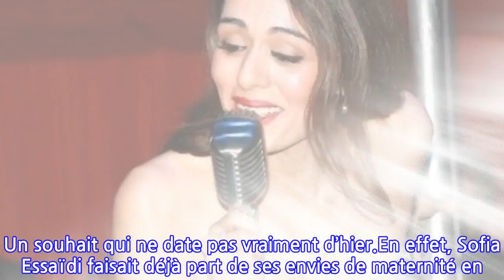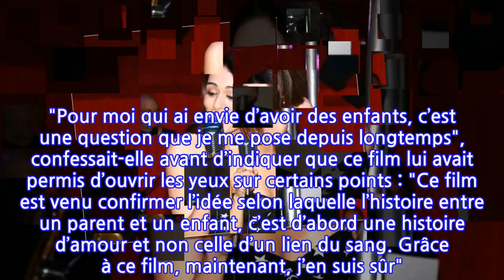Sofia Essaïdi évoque à nouveau son désir d’enfant : les touchantes confidences de...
Une nouvelle maman pour 2022 ? Si, pour la majorité, les résolutions d’une nouvelle année concernent une perte de poids, arrêter de fumer, ou se mettre un peu plus au sport, certains projettent aussi d’avoir un bébé pour agrandir la famille. Et Sofia Essaïdi semble faire partie de cette dernière catégorie. Pour rappel, l’ancienne candidate de la Star Academy, devenue excellente actrice depuis quelques années, sera à l’affiche du téléfilm "Qu’est-ce qu’elle a ma famille ?" Diffusé le 9 février prochain à 21h10 sur France 2. Un film adapté du livre du même nom de Marc-Olivier Fogiel, comme le notent nos confrères de Téléstar, et dans lequel Sofia Essaïdi va donner la réplique à Malik Zidi. Ce "couple" souhaitant avoir recours à la GPA, gestation pour autrui, qui consiste à faire porter un enfant en gestation par une femme tierce qui s’engage à leur remettre à la naissance.Une histoire qui touche directement la comédienne. En effet, dans les colonnes de Téléstar, elle dévoilait son souhait de devenir maman depuis quelques années. "Pour moi qui ai envie d’avoir des enfants, c’est une question que je me pose depuis longtemps", confessait-elle avant d’indiquer que ce film lui avait permis d’ouvrir les yeux sur certains points : "Ce film est venu confirmer l’idée selon laquelle l’histoire entre un parent et un enfant, c’est d’abord une histoire d’amour et non celle d’un lien du sang. Grâce à ce film, maintenant, j’en suis sûr". Un souhait qui ne date pas vraiment d’hier.En effet, Sofia Essaïdi faisait déjà part de ses envies de maternité en 2019, toujours dans les colonnes de Téléstar : "C’est en grosse, grosse discussion ! Parce qu’il n’y a rien de plus beau dans la vie, non ?". Nous lui souhaitons de vivre ce "plus beau moment de la vie" au cours des douze prochains mois et, pourquoi pas, une ou plusieurs fois de plus dans les années à venir.R.FA voir également :